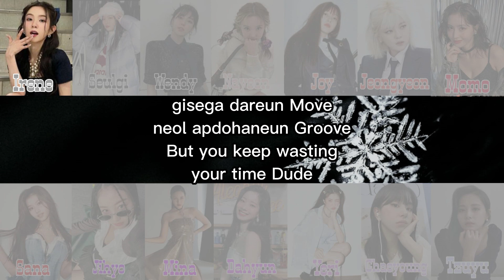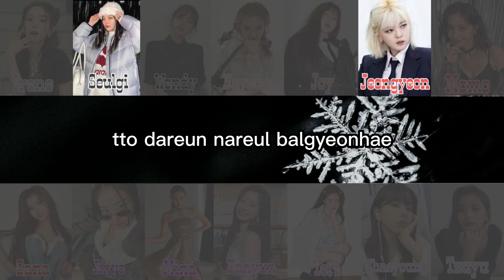IceVelvet "Spicy" Color Coded Lyrics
IceVelvet 2nd Full Album "ICYU"

Timetable

IceVelvet
June 1 Album Trailer

June 2 Spicy MV Teaser
June 3 Spicy MV
June 4 Spicy Color Coded Lyrics

June 6 Queencard MV Teaser
June 7 Queencard MV
June 8 Queencard Color Coded Lyrics

June 10 Unforgiven MV Teaser
June 11 Unforgiven MV
June 12 Unforgiven Color Coded Lyrics

June 13 Shoot, One Last Time and We were in love Color Coded Lyrics

REDICE
June 15 Pretty Savage MV Teaser
June 16 Pretty Savage MV
June 17 Pretty Savage Color Coded Lyrics

LOT'US
June 18 No MV Teaser
June 19 No MV
June 20 No Color Coded Lyrics

LOUA
June 21 Black Magic MV Teaser
June 22 Black Magic MV
June 23 Black Magic Color Coded Lyrics

ViGi
June 24 Don't Know What To Do MV Teaser
June 25 Don't Know What To Do MV
June 26 Don't Know What To Do Color Coded Lyrics